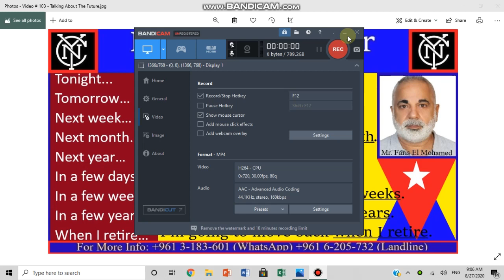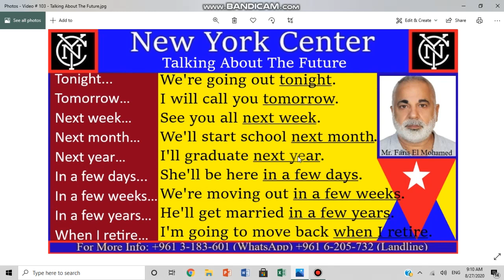Video # 103 - Talking About The Future. كيف نتكلم عن المستقبل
My dear students & friends,
Video # 103 - "Talking About The Future". With this video, I will teach you how to talk about the future.